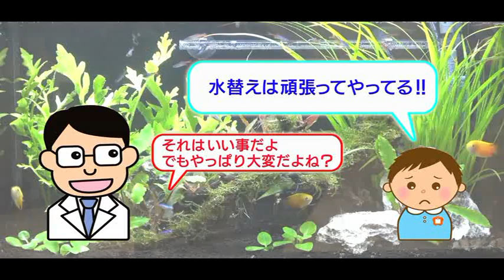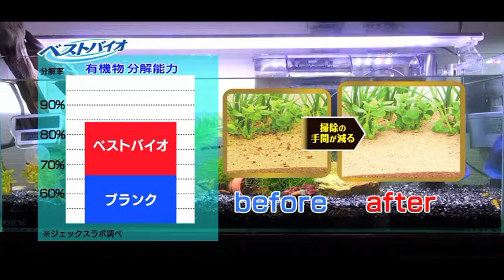GEX ベストバイオ